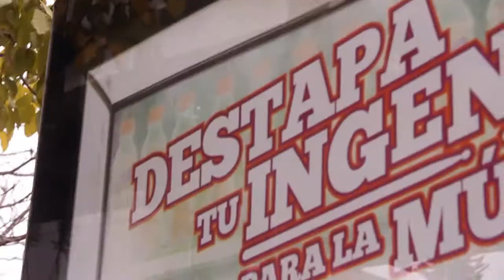Video Ensayo: Publicidad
Nuestro equipo de cosas locas muchas veces se ha preguntado si es tan cierta tanta dicha de esa que promete la publicidad. Es por eso que salieron a la calle a tomar esos carteles a los que nos vemos expuestos a diario para grabar todas esas promesas, esos slogans y con ellos hacer este video ensayo.